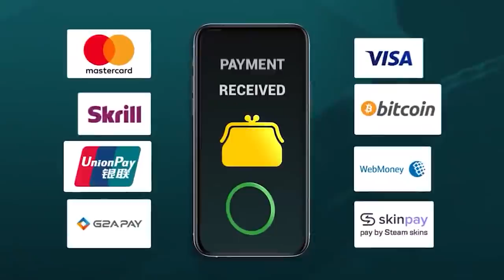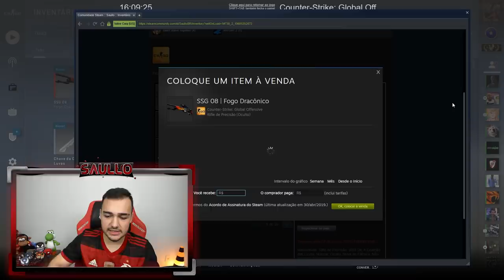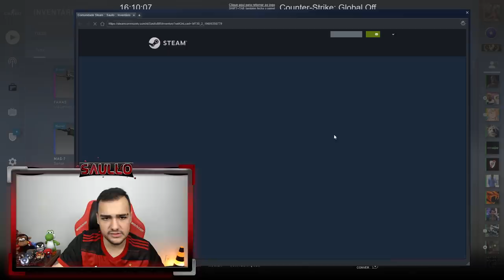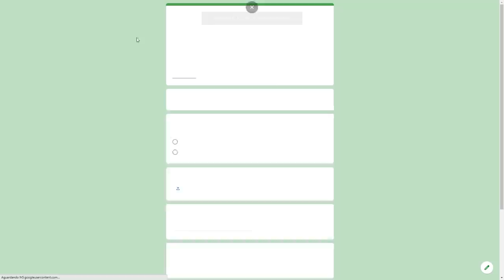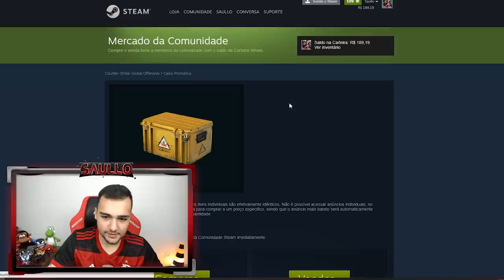1 VÍDEO = 6 F A C A S = R$9 . 1 0 0 , 0 0 REAIS 😱🤑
Abri caixas de skins de CSGO e ganhei 6 facas no jogo!